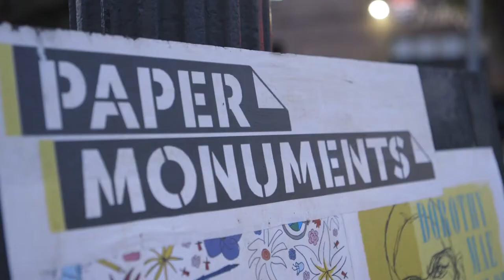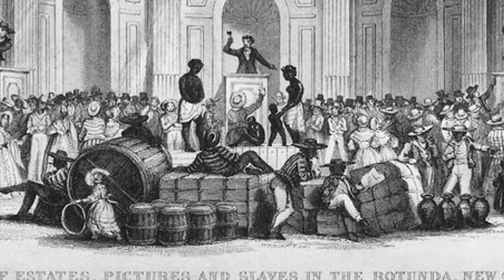2021 National Design Awards: Colloqate Design | Emerging Designer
Colloqate Design is the 2021 National Design Award winner for Emerging Designer.

Presented each year by Cooper Hewitt, Smithsonian Design Museum, the National Design Awards honor innovation and impact and recognize the power of design to change the world.